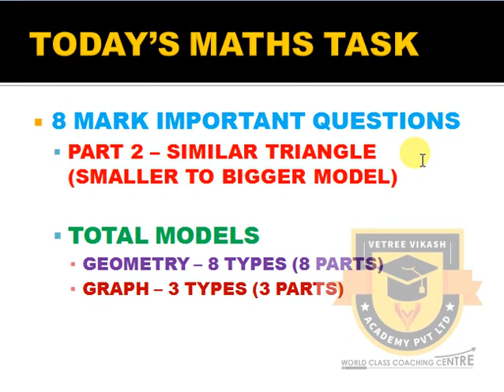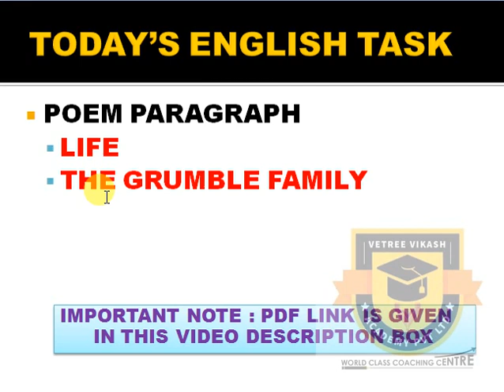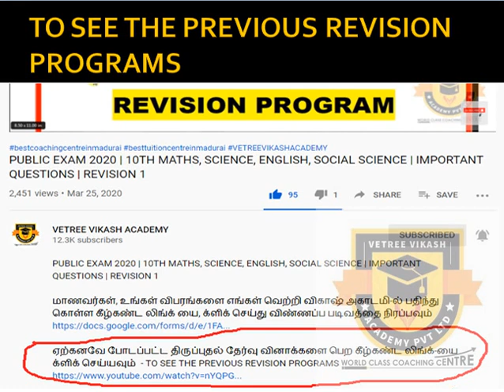PUBLIC EXAM 2020 | 10TH MATHS, SCIENCE, ENGLISH, SOCIAL SCIENCE | IMPORTANT QUESTIONS | REVISION 18